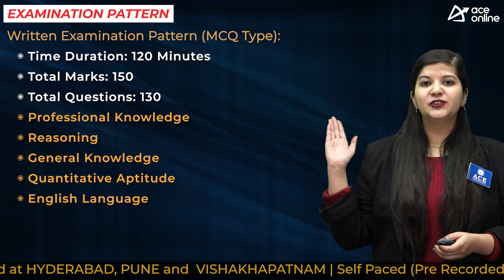MAHADISCOM invites applications for the post of Diploma Engineers Trainee | Last Date: Feb March 24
Maharashtra State Electricity Distribution Co. LtD invite the application forms to the post of Diploma Engineers Trainee

POST NAME:
Diploma Engineers Trainee

DISCPLINE
 Electrical
 Civil

EDUCATIONAL QUALIFICATION:
Full Time Diploma from a recognized university/Institute

SELECTION PROCESS
 Written Exam

EXAM PATTERN:
Time Duration: 120 Minutes
Total Marks: 150
Total Questions: 130
 Professional Knowledge
 Reasoning
 General Knowledge
 Quantitative Aptitude
 English Language

PAY SCALE
Pay scale of Rs. 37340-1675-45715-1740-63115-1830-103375.

Mode: Online
From January 2024
Online Examination at Test Centre :
February/March 2024

Application Fees:
Open Category / Applied Against Open Category : Rs.500/- + GST
Reserved Category/ Orphan : Rs.250/- + GST